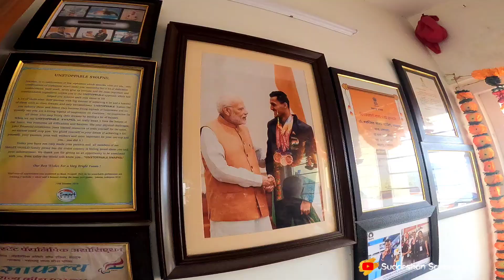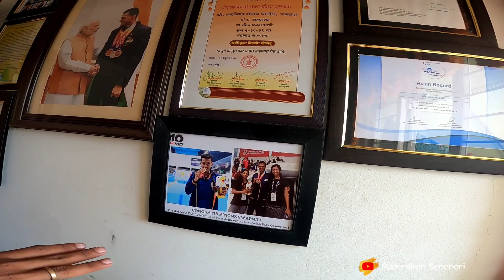ಮಹಾರಾಷ್ಟ್ರದಲ್ಲಿ ಹೇಗೆ ಸತ್ಕಾರ ಮಾಡ್ತಾರೆ ನೋಡ್ರಿ | Athlete's ಗಳ ಜೊತೆ | Sudarshan Sanchari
Google pay, Phone pay, UPI - sudarshansanchari@ybl